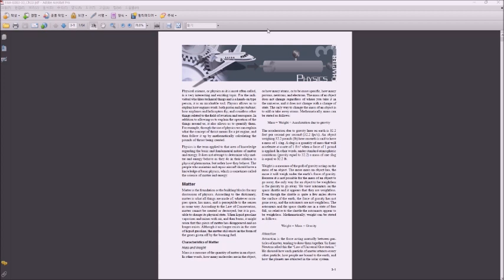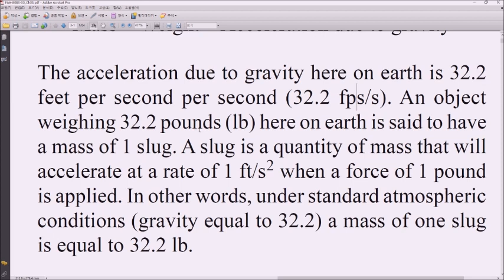항공정비사 준비 원서 강의 5